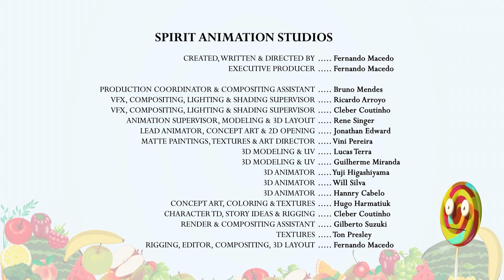CARLOS vs HYPNOP (Pirulito) | Carlos Série Animada | Desenhos Animados para Crianças